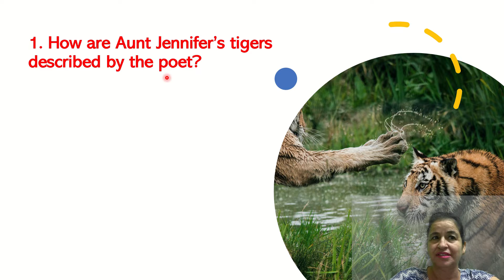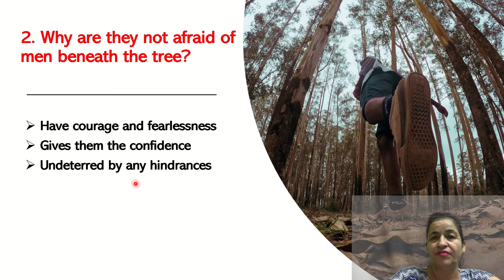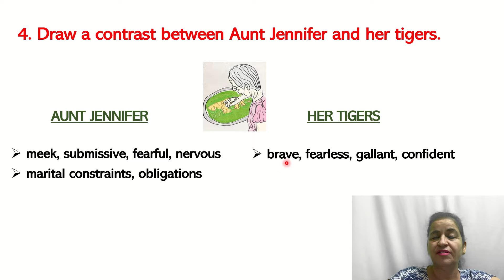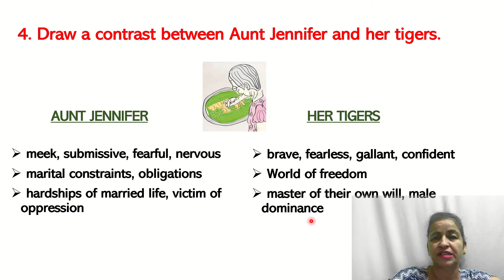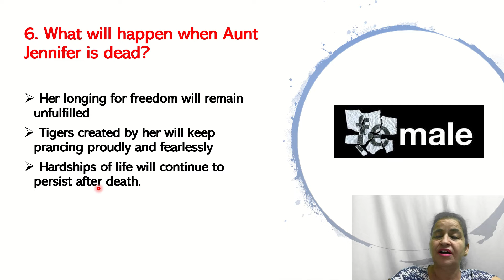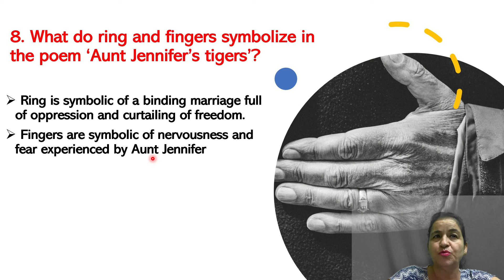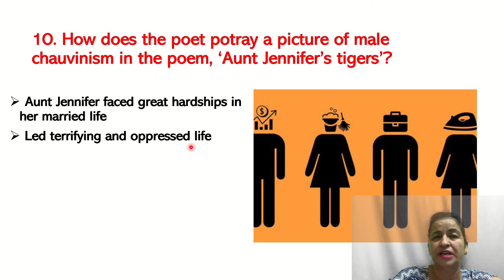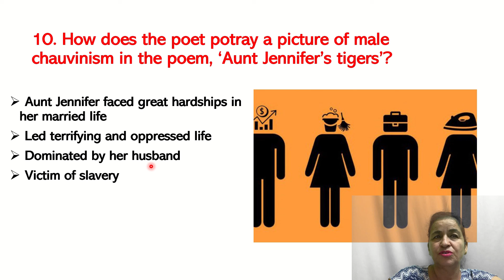Aunt Jennifer's Tigers| Poem| Important Short Q&A| Class XII| Text Flamingo| CBSE Board 2021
This video contains important short questions(CBSE) from the poem Aunt Jennifer's tigers with answers provided in bullet points for easy comprehension and retention.